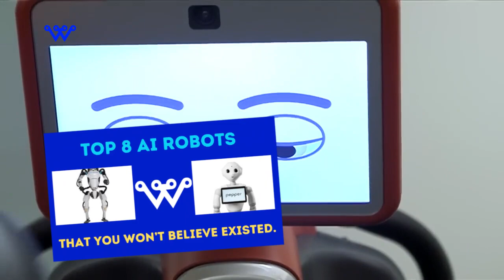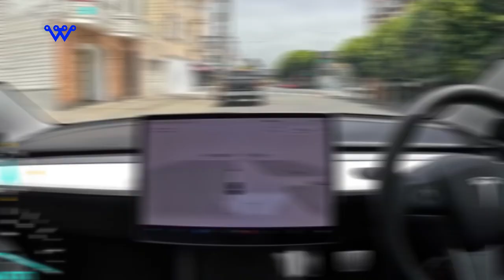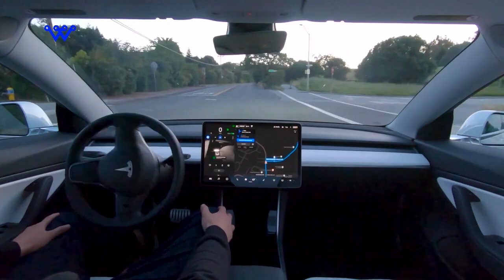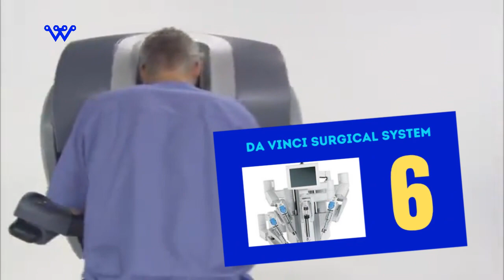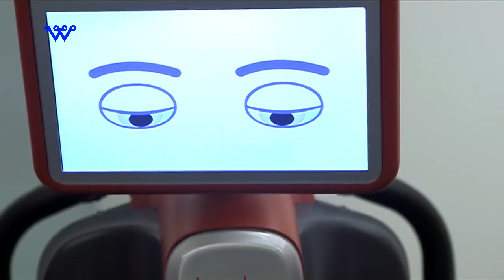The Incredible World of AI Robots: Top 8 AI Robots That Redefine the Future!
Welcome to @TechWonderers,  AI robots are rapidly transforming our world, and the top 8 AI robots listed in this video are a testament to the incredible strides we've made in this field. From self-driving cars to collaborative robots to humanoid robots that can learn and adapt to new situations, these robots are pushing the boundaries of what's possible.

Artificial intelligence (AI) is rapidly transforming the world around us, and robots are at the forefront of this revolution. AI robots are incredibly advanced machines that can perform a wide range of tasks, from driving cars to performing surgery to interacting with humans in a natural and friendly way. In this video, we explore the top 8 AI robots that are redefining the future. These robots are not only incredibly impressive technological feats, but they also serve as a testament to the potential of AI to improve our lives in countless ways

If you are new to the Tech Wonderers HD channel, We're happy you clicked on our video! Hopefully, you enjoy this video!

🎬SUGGESTED VIDEOS
Don't forget to watch 📽 Our other videos. Please check them out :

▶️ The Future of Tech is Here: Top 8 Coolest Tech Gadgets You Must Have | Tech Wanderers